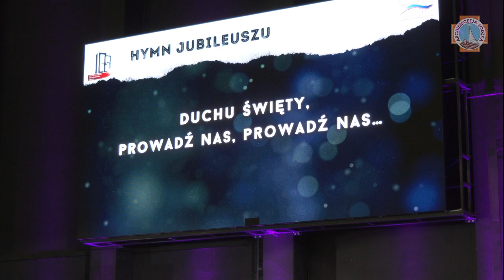100- lecie Sióstr Salezjanek w Polsce | Łódź 2022